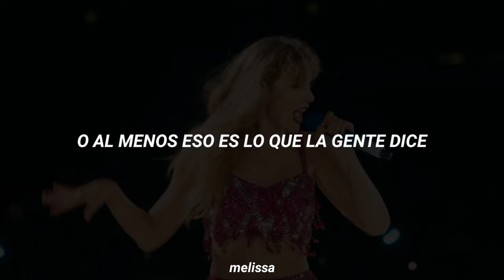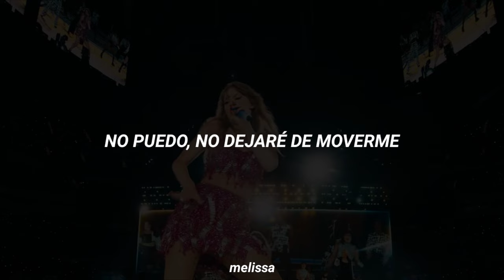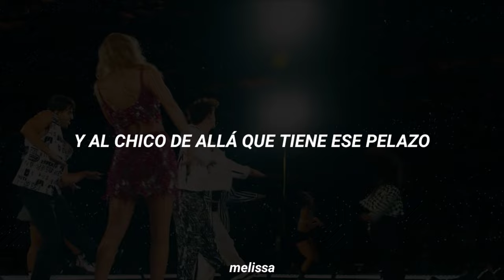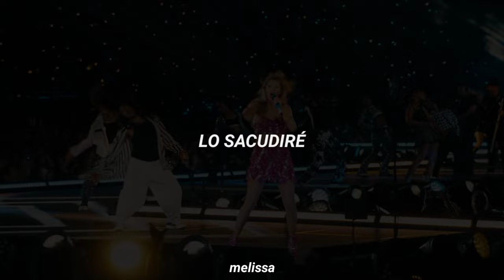Shake It Off • Taylor Swift | Live From The Eras Tour | Sub Español.